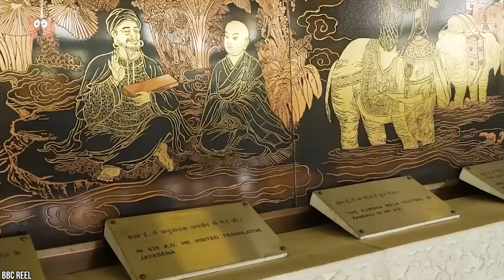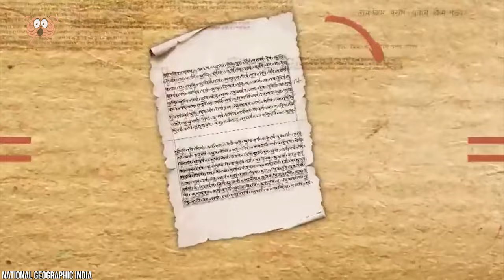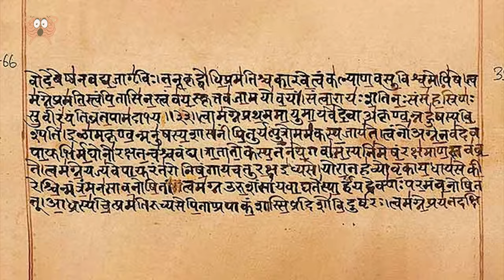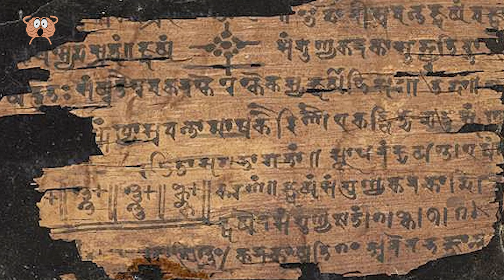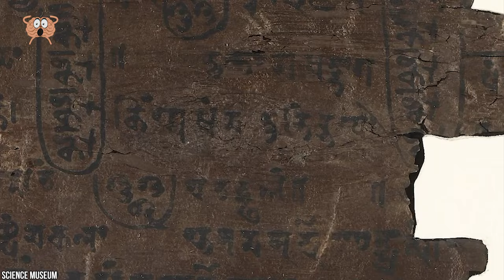10 Dingen Die Niemand Weet Over Oud-India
India onderscheidt zich als een werkelijk uniek land, een rijk scala aan cultuur en gewoonten die vanwege hun onderscheidend vermogen vaak vreemd overkomen voor buitenstaanders. Naast de bekende verhalen uit schoolboeken en klaslokalen herbergt India echter een schat aan minder bekende feiten over zijn eeuwenoude erfgoed. In de video van vandaag duiken we in enkele van de meest intrigerende facetten van het oude India die je misschien zullen verrassen, variërend van raadselachtige architectonische wonderen tot de ontdekking van oude geschriften. Blijf zoals altijd op de hoogte tot het einde, waar onze topkeuze een van 's werelds oudste en meest fascinerende beschavingen onthult. En natuurlijk kunt u uw steun betuigen door op het duimpje omhoog te drukken.

Muziek: Bensounds